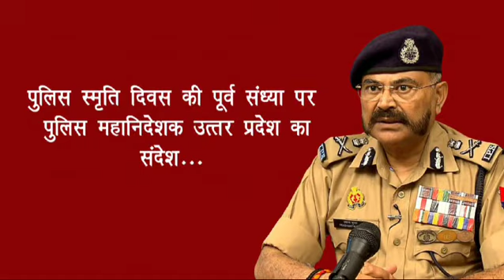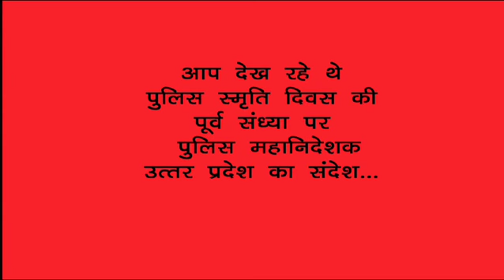'पुलिस स्मृति दिवस' की पूर्व संध्या पर पुलिस महानिदेशक उत्तर प्रदेश श्री प्रशांत कुमार की आदरांजलि!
अपने सर्वोच्च बलिदान से उत्तर प्रदेश पुलिस बल की गरिमा और प्रतिष्ठा को अभिवर्धित करने वाले सभी पुलिस कार्मिकों की अमर और प्रेरणादायी स्मृतियों को समर्पित 'पुलिस स्मृति दिवस' की पूर्व संध्या पर  पुलिस महानिदेशक उत्तर प्रदेश श्री प्रशांत कुमार की आदरांजलि!

जय हिंद!